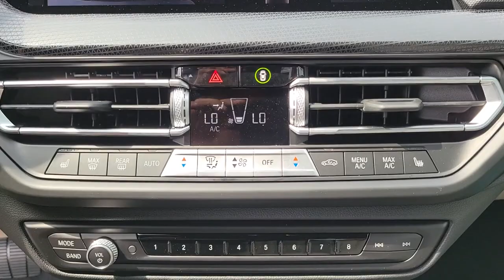2022 BMW 2 Series Chicago, Evanston, Highland Park, Deerfield, Northbrook IL L2154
Jet Black New 2022 BMW 2 Series 228i xDrive available in Northfield, IL at Fields BMW Northfield. Servicing the Chicago, Evanston, Highland Park, Deerfield, Northbrook, IL area.

Navigation, Alloy Wheels, Turbo Charged, All Wheel Drive, Back-Up Camera, Satellite Radio. 228i xDrive trim. FUEL EFFICIENT 33 MPG Hwy/23 MPG City! Warranty 4 yrs/50k Miles - Basic Warranty;KEY FEATURES INCLUDESatellite RadioOUR OFFERINGSWelcome to Fields BMW Northfield, a proud member of Fields Auto Group which has been selling luxury automobiles since 1971Fuel economy calculations based on original manufacturer data for trim engine configuration. Please confirm the accuracy of the included equipment by calling us prior to purchase.